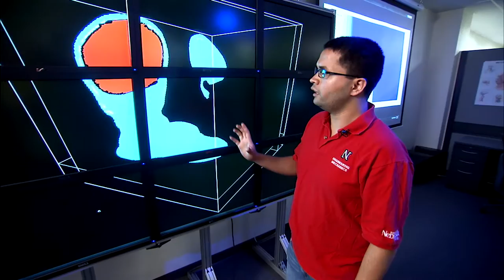Research & Education | The Backbone of Innovation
The R&E community created the foundation for the Internet. In 1996, the same community formed Internet2 to ensure the continued advancement of research and scholarship. Learn how this community incubates innovation—then, now and beyond.